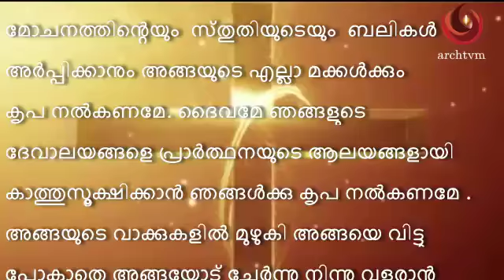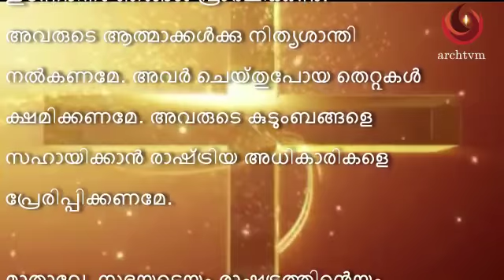പ്രഭാത പ്രാര്‍ത്ഥന, നവംബർ 19